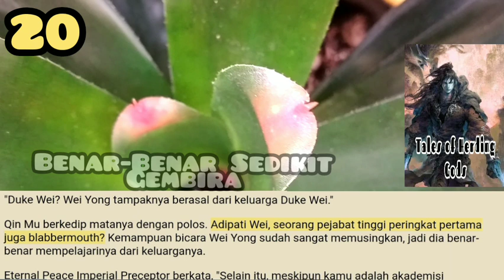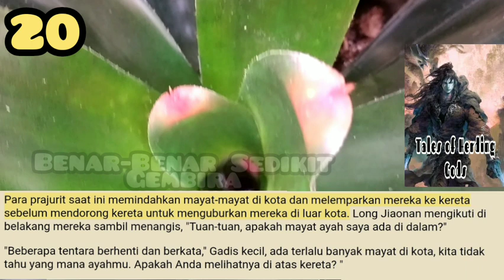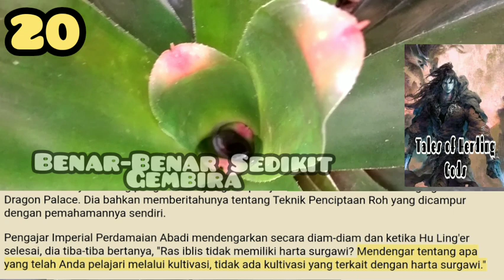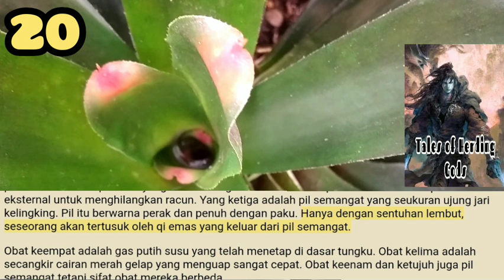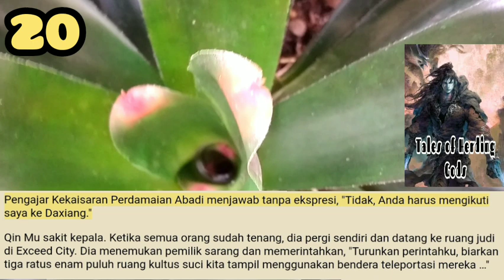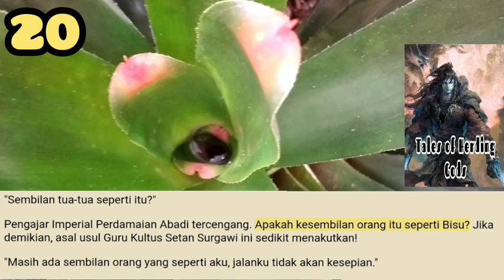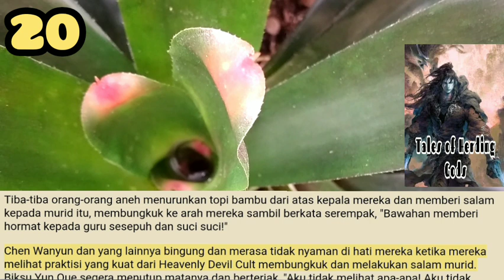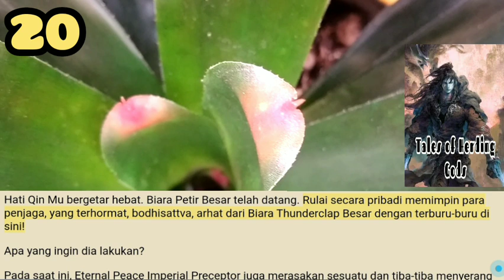Benar Sedikit Gembira TOHG 20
Eternal Peace Imperial Preceptor berpakaian ringan dan menuju ke selatan. Qin Mu memimpin yang lain untuk mengikutinya sambil bertanya kepada Si Yunxiang tentang pertemuan mereka dalam pertempuran ini dan tidak bisa menahan nafas dengan sedih lagi dan lagi.

storian gallery